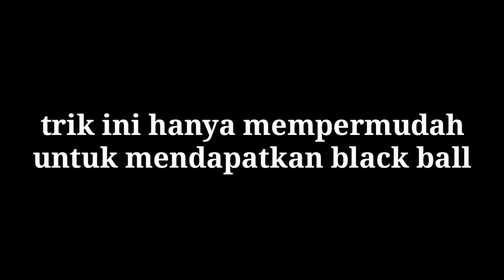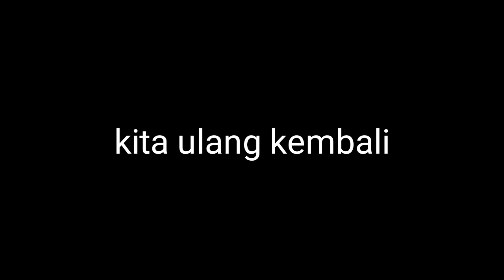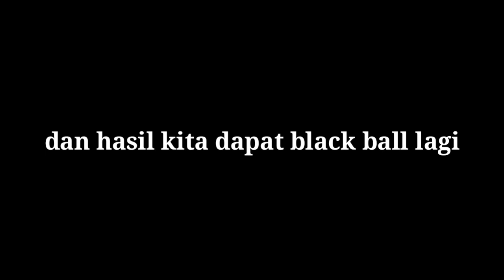Trik termantul !! Trik cara mendapatkan black ball di box draw spanish league Pes 2021 mobile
Di vidio kali ini jajalan gaming akan menayangkan trik termantul yang mempermudah dengan trik cara mendapatkan black ball di egent box draw spanish league yang ada di dalam pes 2021 mobile .